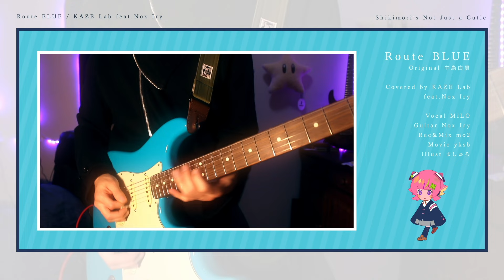【Arrange Cover】Route Blue / 中島由貴 🎀TVアニメ"可愛いだけじゃない式守さん"ED【KAZE Lab feat.Nox Iry】(KAZE Remix)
🍃Covered by KAZE Lab feat.Nox Iry

Vocal & Chorus : MiLO
Additional Chorus：mo2
Rec & Mix : mo2
Movie : yksb

🍃オリジナルMusic Video

🍃Tag検索用
Youtube Live(配信) けーず送風中
ファンアート けーずレポ
ファンネーム かぜのこ研究員

【音ノ宮ラーラ・桃園りえる × KAZE Lab】チョコレイト・ディスコ／Perfume【Cover】"Chocolate Disco"

【Arrange Cover】タンタカタンタンタンタンメン / ぼっちぼろまる【KAZE Lab】(KAZE Remix)

【Arrange Cover】fhána - 愛のシュプリーム！(TVアニメ『小林さんちのメイドラゴンS』OP主題歌)【KAZE Lab】(KAZE Remix)